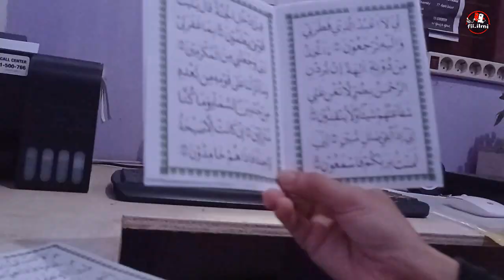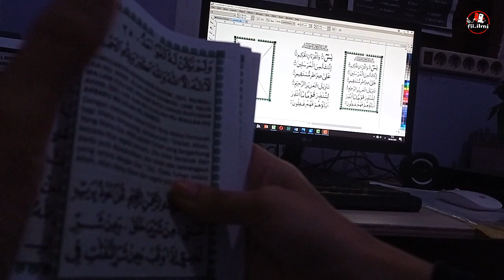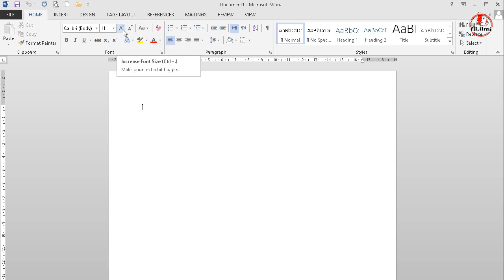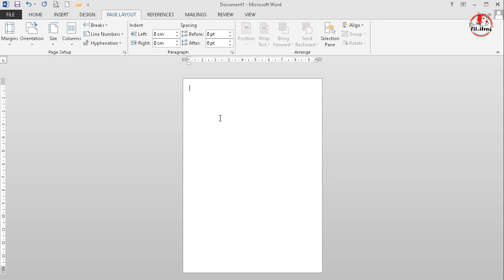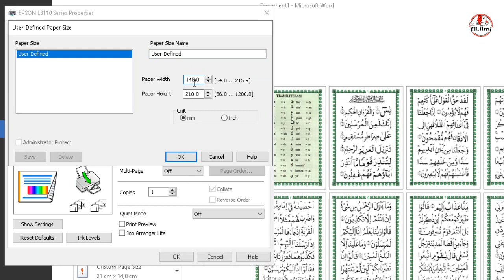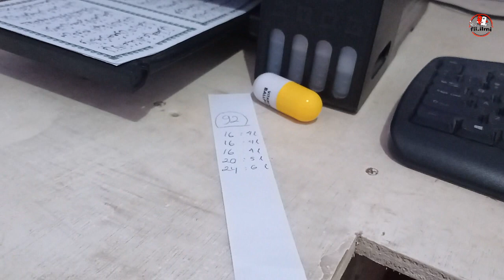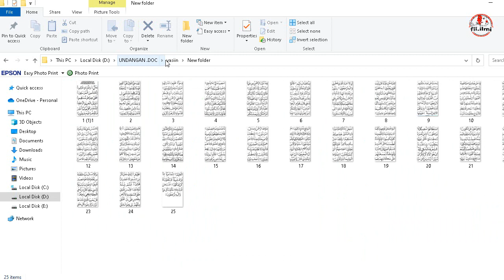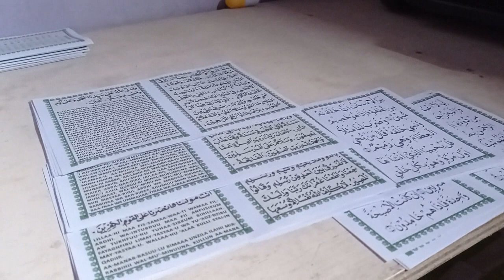Mencetak Buku Yasin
Bismillah...
Assalamualaikum.
Pada video kali ini kita akan belajar Mencetak Buku Yasin Menggunakan Ms. Word. Pada tutorial ini akan diulas bagaimana cara memotong kertas menjadi kecil ukuran A5. Kemudian cara mengatur setting Layout hingga mencetaknya.
Untuk lebih jelasnya bisa diikuti langkah - langkah pada video.

Dukung terus channel ini ya agar kami selalu memberikan dan berbagi informasi dan tutorial yang bermanfaat.
Jika ada kritik saran, pertanyaan ataupun request silahkan sertakan di kolom komentar ya

Semoga bermanfaat !!

Wassalammualaikum.